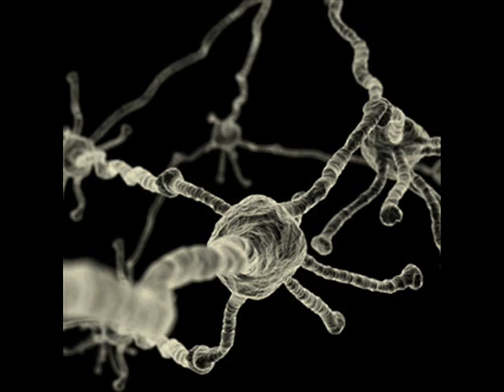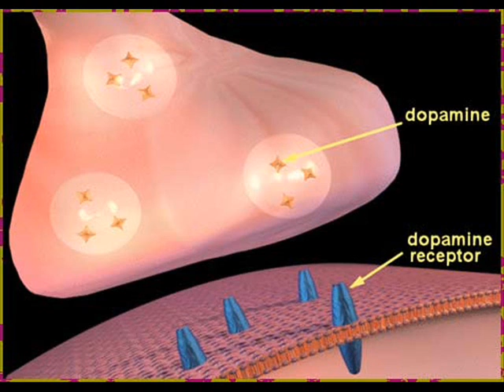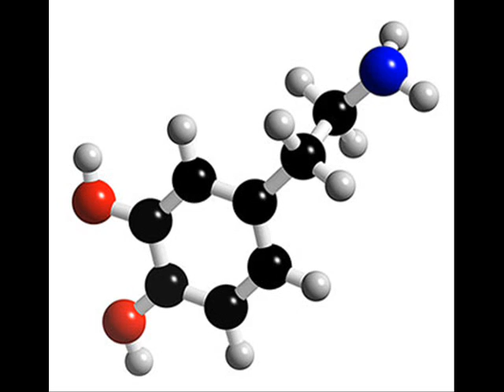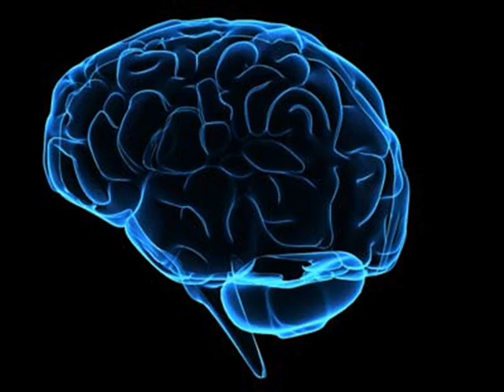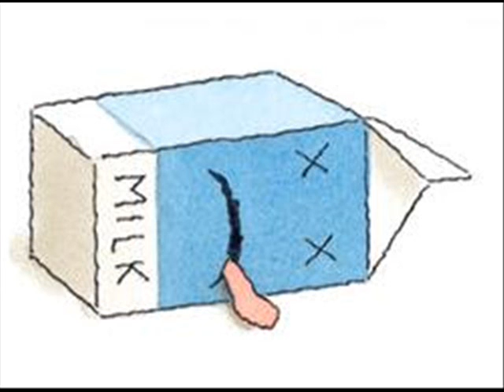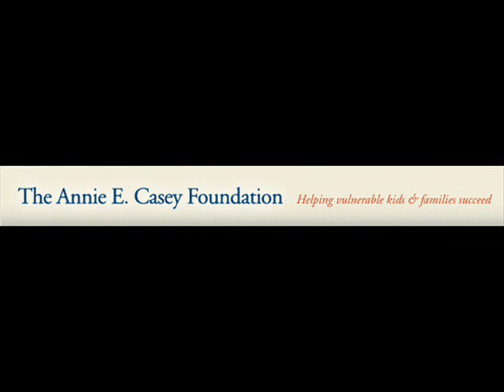How Dopamine Rules Our Lives PART 2/2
This is an excerpt from an episode of Radio Lab entitled "Stochasticity."  This is an amazing show produced by NPR station WNYC in New York, and can be found
I specifically chose this excerpt because I am very interested in how our brain functions, and this whole idea just blew my mind.  I hope you enjoy it too!  Thanks for listening!